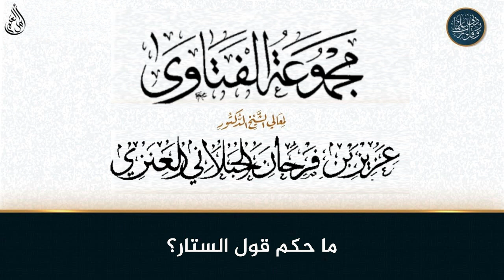ما حكم قول الستار؟ - الشيخ عزيز فرحان العنزي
فتاوى من دروس الشيخ عزيز فرحان العنزي
فتاوى برنامج ديني يقدم فتاوى شرعية للجمهور مع فضيلة الشيخ عزيز بن فرحان العنزي.

حكم, الصلاة, الزكاة, العمرة, الحج, رمضان, القران, ما حكم, هل يجوز, أحكام الصلاة, أحكام رمضان, أحكام الحج, أحكام المرأة, أحكام الزواج, صفات الله, كلام الله, عزيز فرحان العنزي